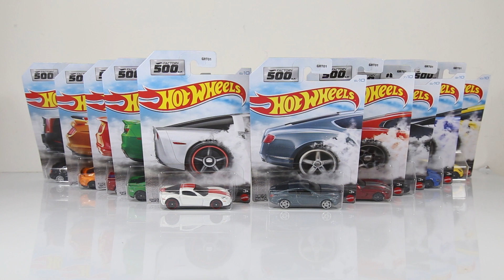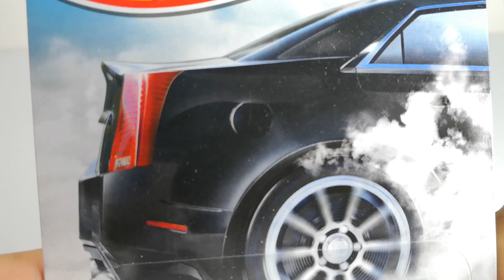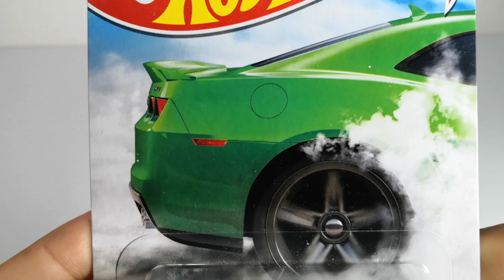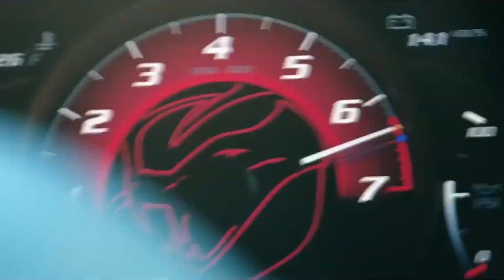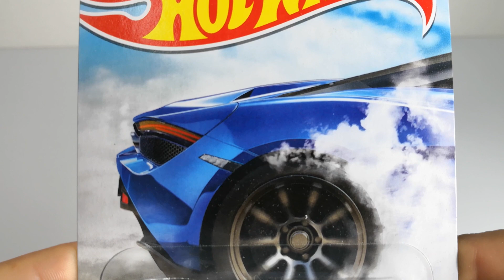Lo nuevo de Hot Wheels Unboxing Factory 500 H.P. PURAS BESTIAS - Market Escala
¿Un nuevo set de Hot Wheels con mucho poder?

Hot Wheels nos trae su nuevo set intermedio llamado Factory 500 HP el cual cuenta con autos espectaculares, emblemáticos y de alto desempeño como su nombre lo dice 500 HP, la colección ésta basada en autos que poseen arriba de 500 HP de fábrica, como lo son autos Ford Shelby GT500, Dodge Viper GTS, Lamborghini Huracan, Bentley Continental Supersport, Porsche 911 GT3 RS, entre otros. Los autos son tal cual los autos reales, vienen en llantas de plástico pero con muy buenos detalles y colores.